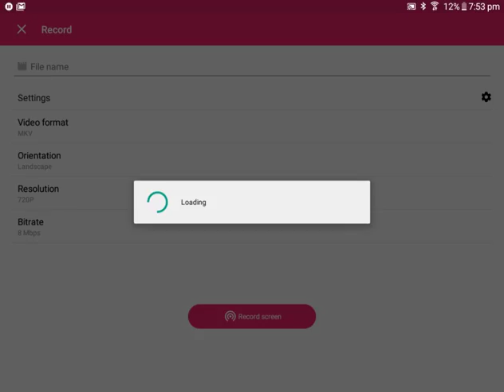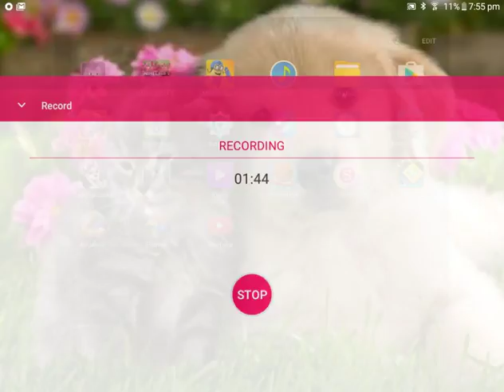End of Line by Lisa Simone!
Hi guys just wanted to let you know that I put a game of the geometry dash hope you enjoy the rest of my party videos and athers and I mite show my pet lizard please like and subscribe buy guys